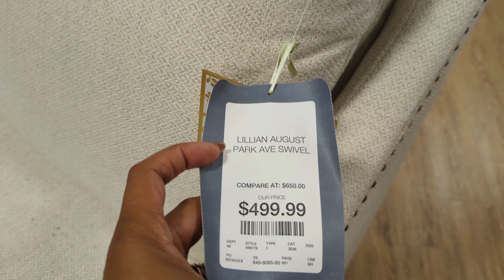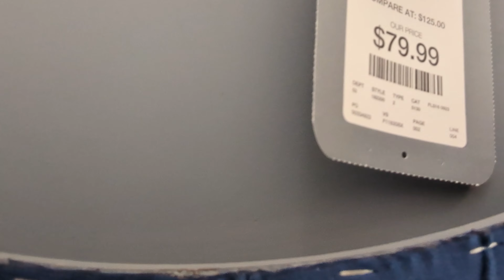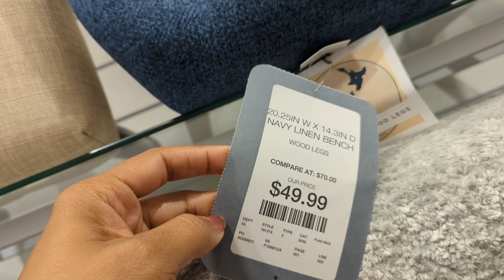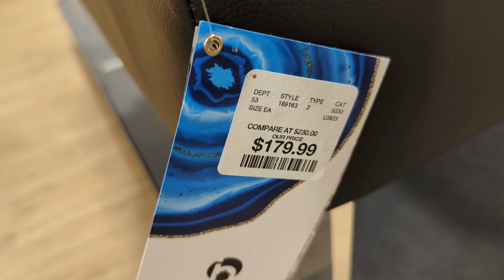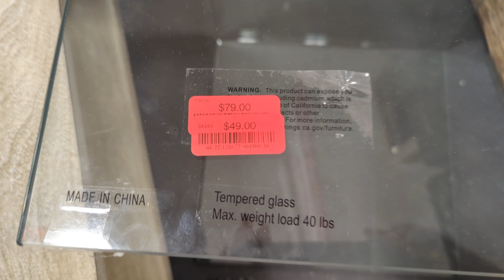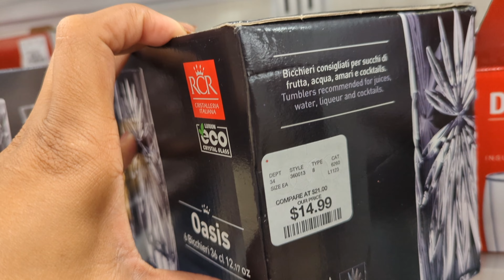HomeGoods | New Home Decor And Furniture | Shop With Me!